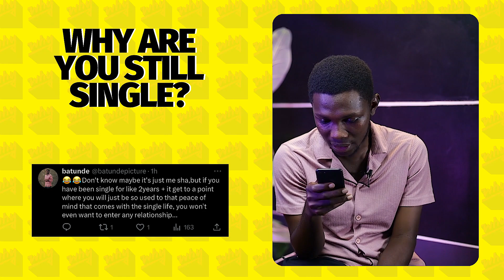Why Are You Still Single🤷🏻‍♀️🤷🏻?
⚡ DO NOT CLICK ON THIS - shorturl.at/cxAMW